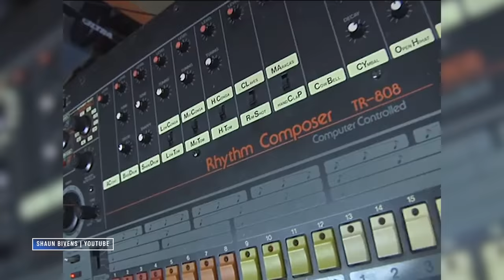Huge vs. Tiny Subwoofer | Why You Need A Subwoofer for Home Theater, Music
Even though the subwoofer is a really important part of any home theater or music system, it can be a tough sell. Subwoofers have gotten a bad reputation as being eyesores, space hogs, and booming bass boxes that only serve to annoy the neighbors. But a lot has changed over the past few years. There are now subwoofers of nearly every size and shape. In this video, we make the case for why you need a subwoofer and cover the different types of subwoofers available that might work best for your needs.

SVS 3000 8-inch Micro Subwoofer (White)
SVS 3000 8-inch Micro Subwoofer (Black)
SVS SB16-Ultra Subwoofer
Monolith by Monoprice 16in Subwoofer
Klipsch SPL-150SW Subwoofer

00:00 Intro
01:39 Subwoofer History
04:00 SVS 3000 Micro
06:05 Monoprice Monolith
07:58 Not as Huge Alternatives
08:13 Using Multiple Subwoofers
10:03 Final Thoughts